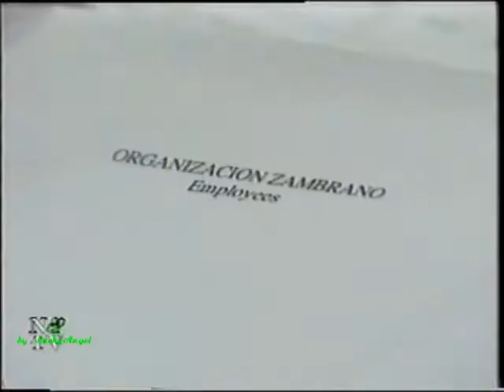Гваделупе / Guadalupe 1993 Серия 191